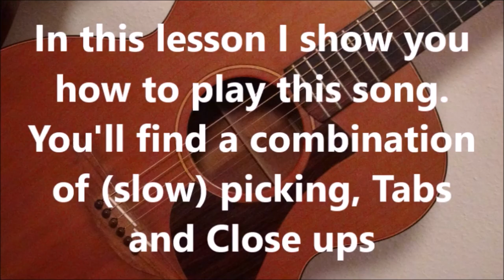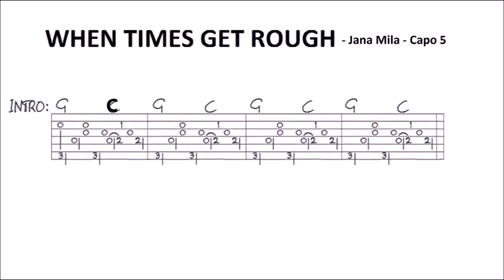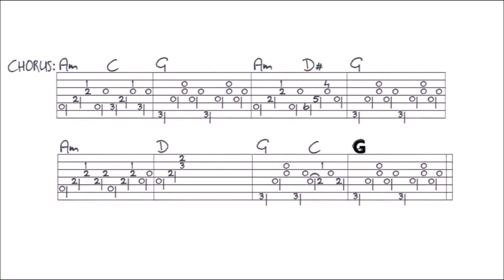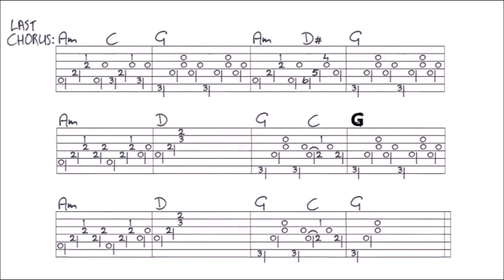WHEN TIMES GET ROUGH - JANA MILA fingerstyle GUITAR LESSON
In this lesson I show you how to play this song. You’ll find a VIDEO TAB at the end of this video, and a FULL TAB of this song on my